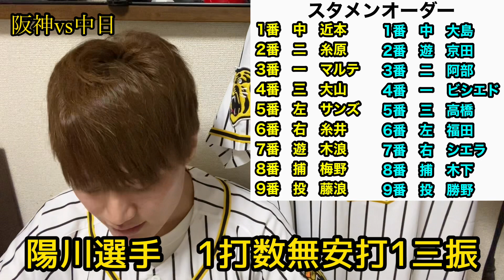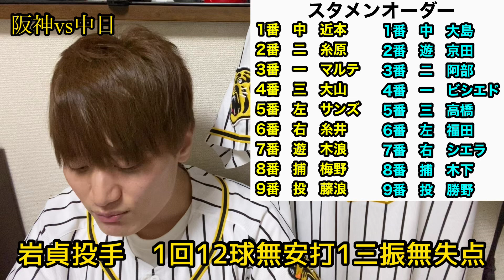【阪神タイガース】2020/10/28 阪神vs中日23 藤浪4回自責0の好投！ 大山3打点！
今回は１０月２８日阪神vs中日の試合について語らせていただきました！

藤浪選手がしっかりと4回投げ切ってくれて良かったですなぁ〜
最悪の想像が当たらなくて本当に良かったです！

阪神vs中日
　9  -   1

1.中　近本光司選手
2.二　糸原健斗選手
3.一　マルテ選手
4.三　大山悠輔選手
5.左　サンズ選手
6.右　糸井嘉男選手
7.遊　木浪聖也選手
8.捕　梅野隆太郎選手
9.投　藤浪晋太郎選手

投手陣
小川一平選手、桑原謙太郎選手、谷川昌希選手、藤川球児選手、エドワーズ選手、岩貞祐太選手、岩崎優選手、能見篤史選手、スアレス選手

内野手
熊谷敬宥選手、陽川尚将選手、小幡竜平選手、植田海選手

外野手
中谷将大選手、島田海吏選手

起用投手
藤浪晋太郎選手ー岩貞祐太選手ーエドワーズ選手ー桑原謙太郎選手ー岩崎優選手ー谷川昌希選手ー藤川球児選手

勝ち投手
岩貞祐太選手　6勝2敗0S

本塁打
なし

54勝50敗6分

2019年度現地観戦戦績
5勝5敗